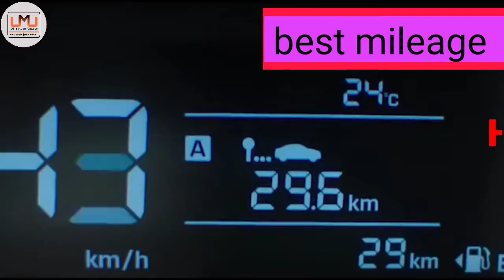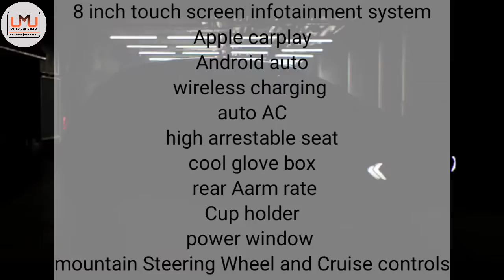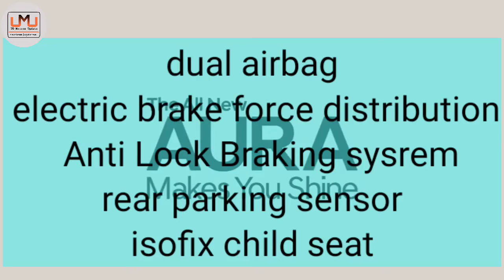hyundai aura in india 2021। hyundai aura base model 2021। ug moters update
Hyundai ने Aura को भारत में लॉन्च कर दिया है। इस कार का सीधा मुकाबला मारुति डिजायर और होंडा अमेज जैसी कारों से रहेगा। ह्यूंदै ऑरा की शुरुआती कीमत 5,79,900 रुपये है, वहीं टॉप वेरियंट की कीमत 9.22 लाख रुपये तक जाती है।

Our Letest Videos:-

1) Royal Enfield next generation 350 BS6 | lunch date, first look, price and review || UG MOTERS UPDATE

2) Tata HBX, आ रही है नई माइक्रो SUV!, मिलेंगे ये खास फिचर्स और कीमत होगी बस इतनी, UG Moters Update